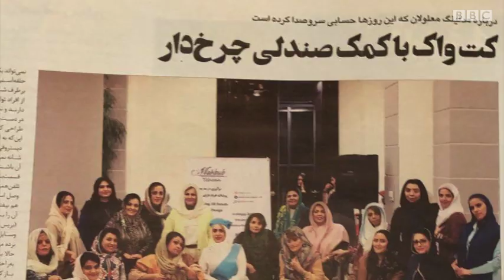طراحی لباس برای افراد دارای معلولیت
طراحی مناسب و نوع الیاف خاص می تواند لباس مناسبی برای افراد دارای معلولیت فراهم کند. لباسی که به دارنده آن اعتماد به نفس می بخشد.  در این گزارش با چند نفر در این باره بیشتر توضیح می دهند